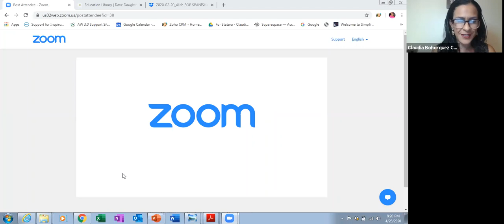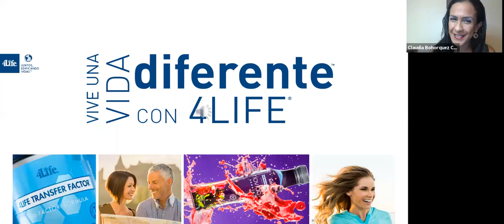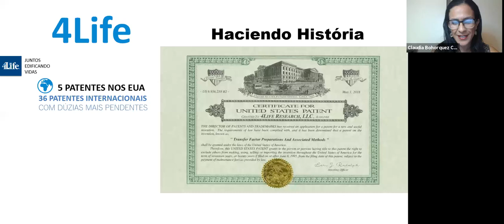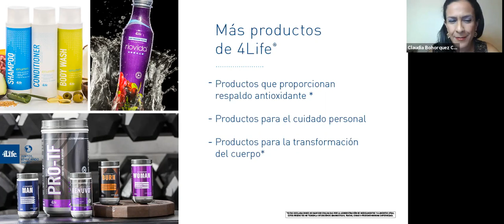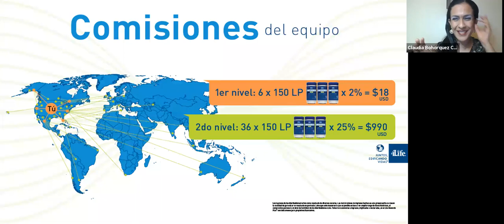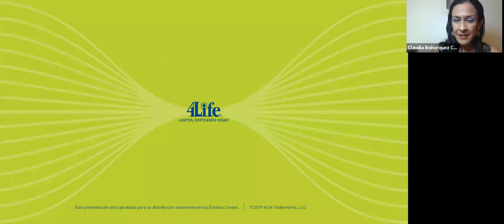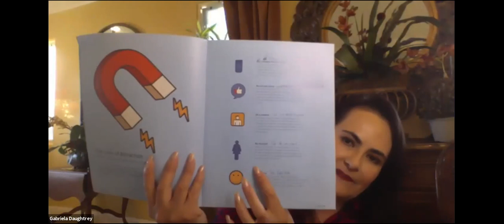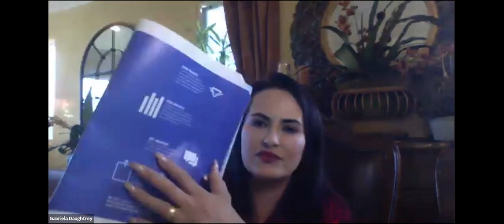4Life Plan de la Oportunidad sala Dave Daughtrey- Claudia Bohorquez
Transformarse como una cebolla